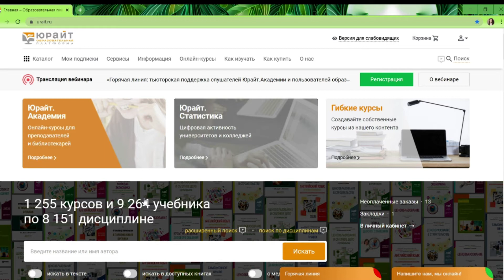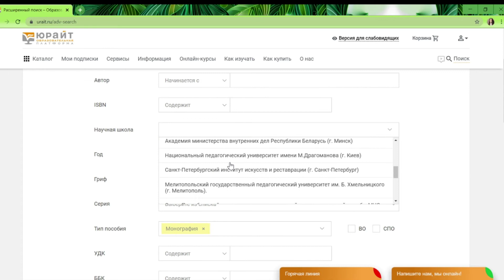Курс «Современный студент». Поиск материалов на Образовательной платформе «Юрайт»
Добро пожаловать на практикум бесплатного онлайн-курса «Современный студент» от «Юрайт.Академии»! (регистрация На Образовательной платформе «Юрайт» тысячи полезных учебников, медиакурсов, вебинаров и несколько видов поиска. Как не потеряться и точно найти именно тот материал, который нужен?